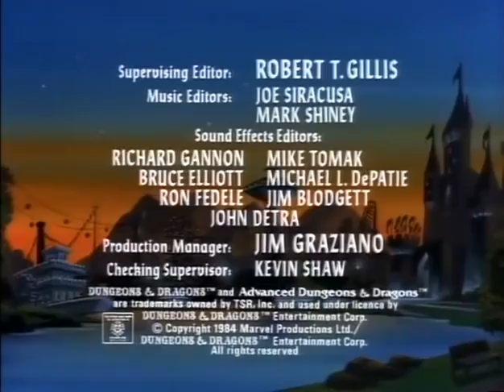Dungeons Dragons Episode 23 The Time Lost